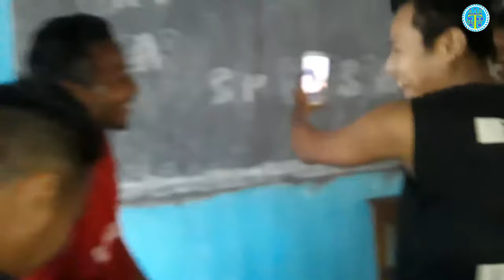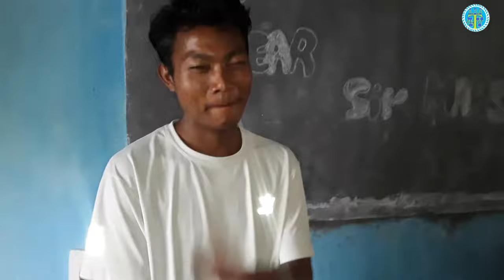Dance Performed by Sir Wilsbirth G Momin to Sir Marsrang G Momin Birthday🎂 Party Time || Taekwondo.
"""RIMCHAKSOA""" 🙏🙏🙏👍👍👍

Taekwondo Class Ra.ani Ja.mano Sir Marsrang-ni Birthday Party Ongata.. Uno Sir Wilsbirth G Momin Chroka.. Indake Bi.sarangko Ku.si Ongata...

Iano Music Take My Love-niko Jakala

Ia Video-o Sanaba Dukni aro Gisiksani ongode KEMA bia. , KEMA Ka.pachina..

Ka.na Gualpanabe. Hai Support Ka.pabo Gimikan...

    aro  comment-ba ka.bo.

Mittela